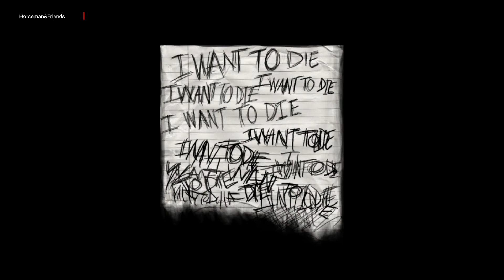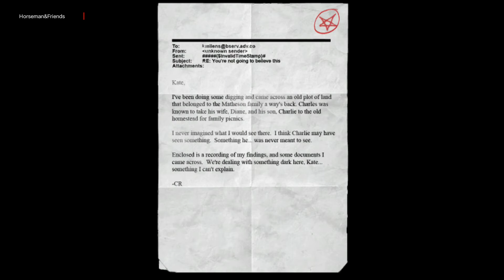DRUNK AND SLENDER part 5